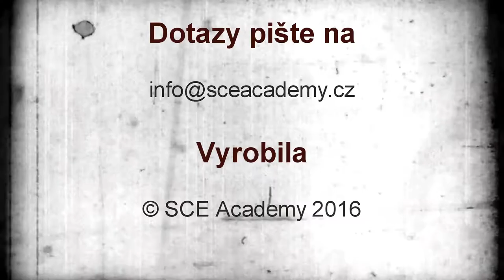Deprese po orgasmu - SExCAFÉ (22. 9. 2016)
Máte po orgasmu pocity melancholie? Nebo až dokonce smutku či deprese? Co byste měli v takovou chvíli dělat a co rozhodně nedělat se dovíte v SExCAFÉ s Gaiou.